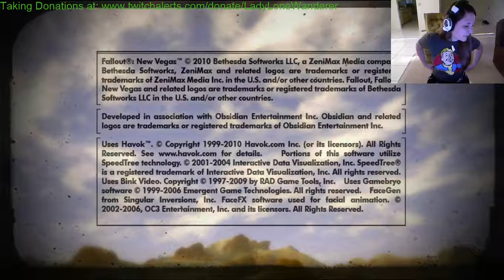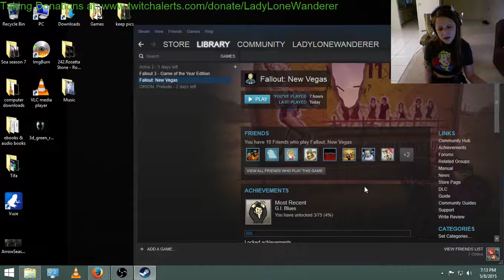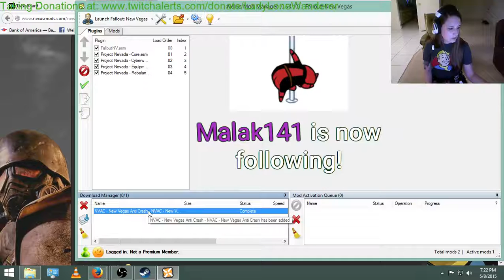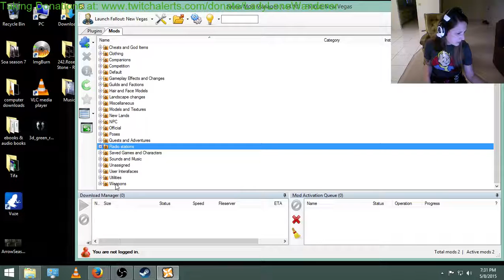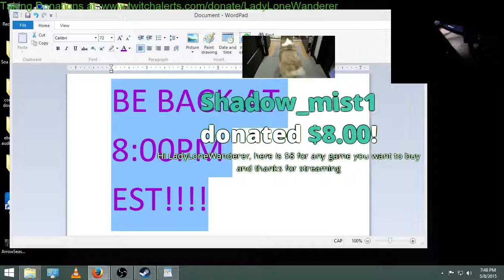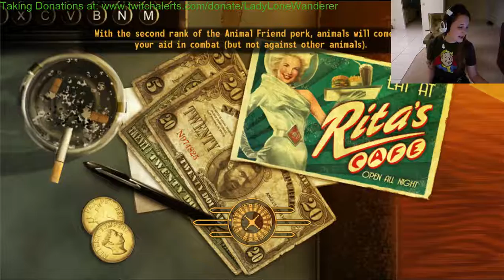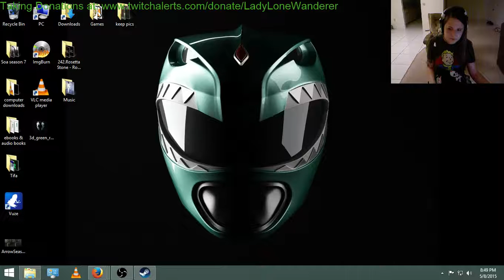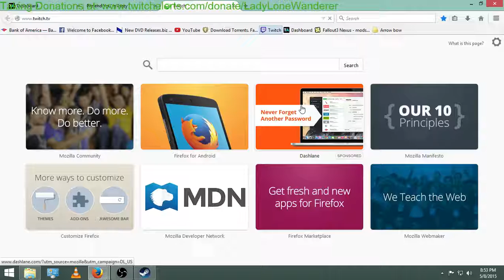Let's Play Fallout New Vegas - Part 3 - 2 of 2 - 1 / 2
At Novac, we talk to a few people and then head out to the Strip to find the man that shot me. I want that chip back. and he WILL give it back...in the meantime, we play a little black jack and talk to some "interesting" people.